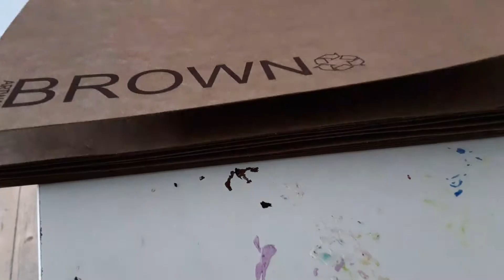my 3 favorite drawings